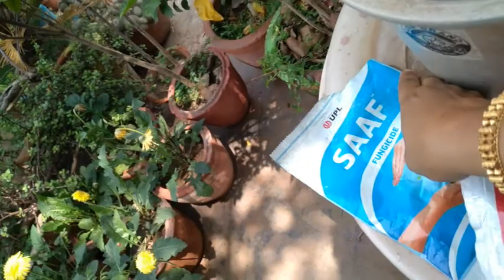How to Care Potted Elachi Plant in Summer and some information